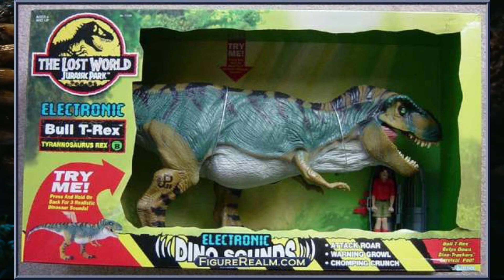Jurassic World Dominion - ¡Análisis al trailer!